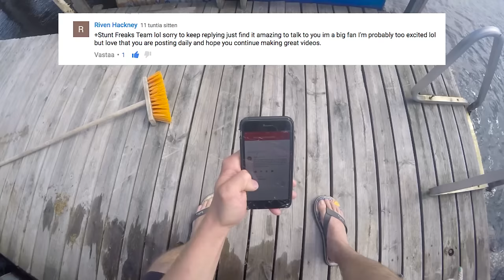SFT Garage - Watercross is awesome!!... target practise sucks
Had to do some service to our sleds because watercross season is already on! Before that i realise that there is something wrong with my dads air gun xD